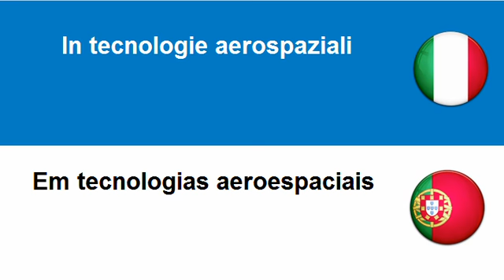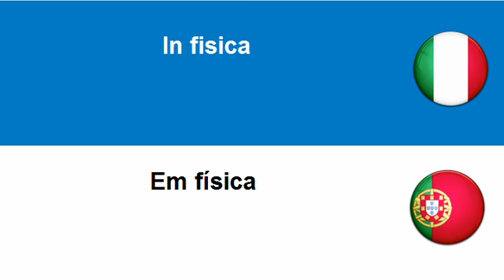Imparare il Portoghese = In tecnologie aerospaziali